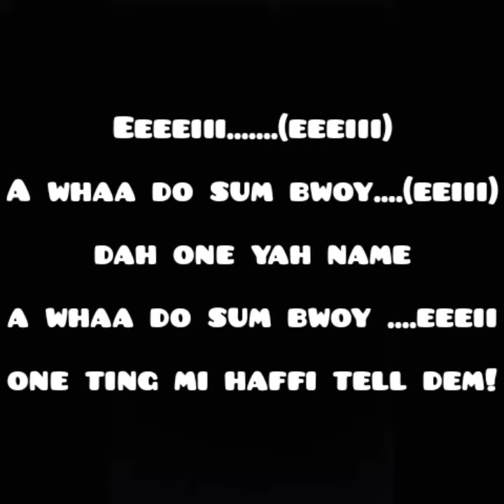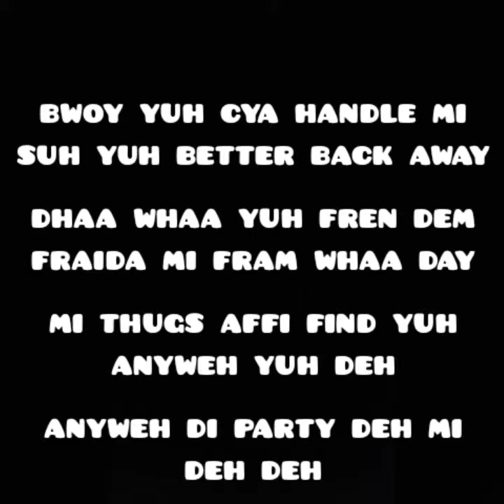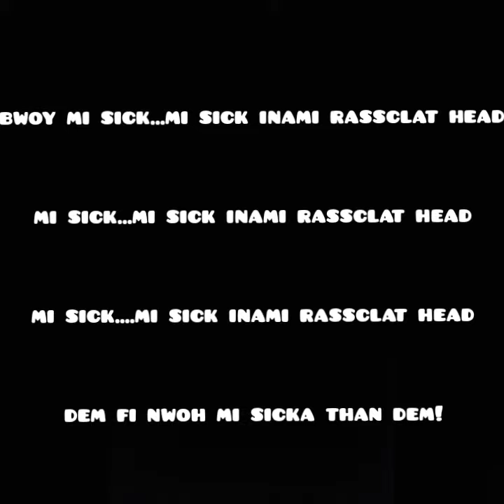GNARLISTIC - SICKA THAN DEM LYRICS - H20 RECORDS